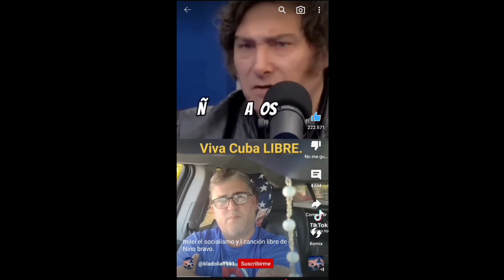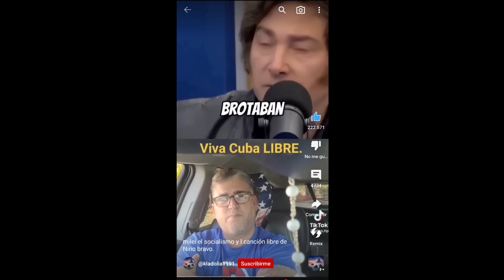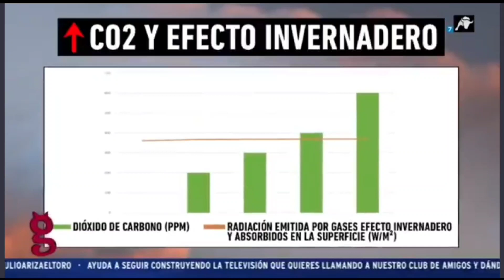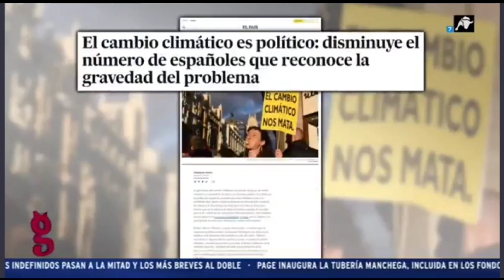yo ya te lo dije 🤣🤣🤣🤣